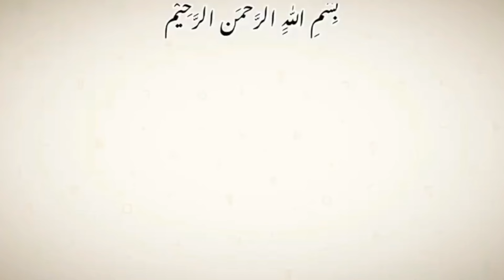easy hairstyle for long hair | straighthner sy curls karne ka tarika | curly hairstyle tutorial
your searches..

curly hairstyles
front hairstyle
how to  curl your hair with dtraightner
curls with straightner
how to curl your hair with a curling iron
hair curl with straightner
Hairstyle tutorial easy
how to curl hair at home
curly hairstyle
curly hairstyle for wedding
hair curling tutorial
hair style girl curly hair easy
Beautiful hairstyle for women
New hairstyle for 2024
curl hair with curling iron
hair curl with straightener
hair curling tutorial
curling hairstyle
curls hairstyle for long hair
curly hairstyle girl
curly hairstyle for girls
curly hairstyle
HAIRSTYLE
hairtstyles simple
hair style
hair style for girl
hairstyle for beginner
easy hair styles for Girls at Home
Easy hairstyle for party
Easy hairstyle for wedding
Easy hairstyle for long hair
easy hairstyle for saree
Easy hairstyle for mehendi function
Long lasting curls
hair style girls
hair style girl easy and simple
curling hairstyle
curly hairstyle girl
curly hairstyle
hairstyle girls
simple hairstyle
New hairstyle for girls
hair curling tutorial
curls hairstyle